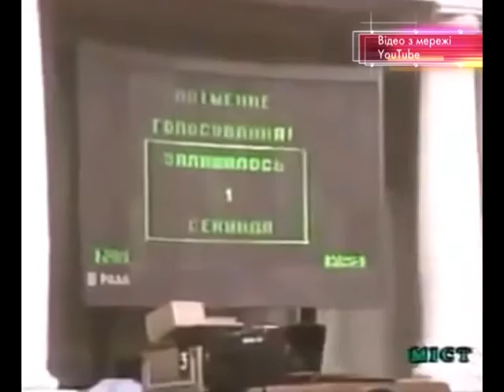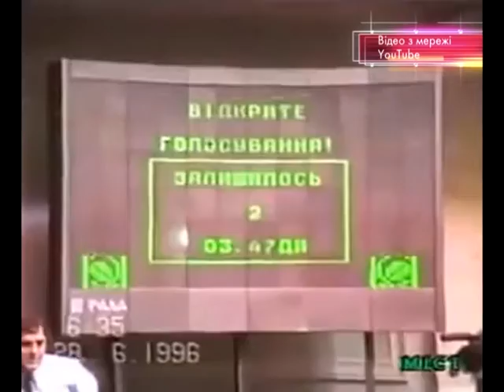20 лет назад приняли Конституцию Украины